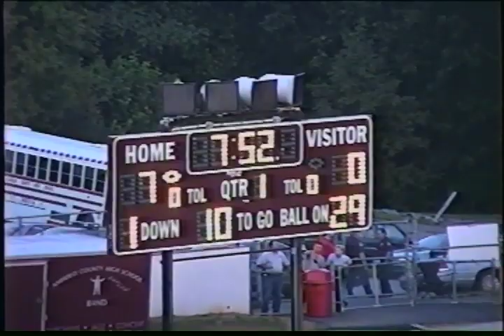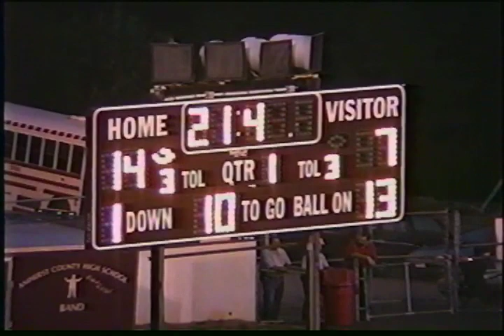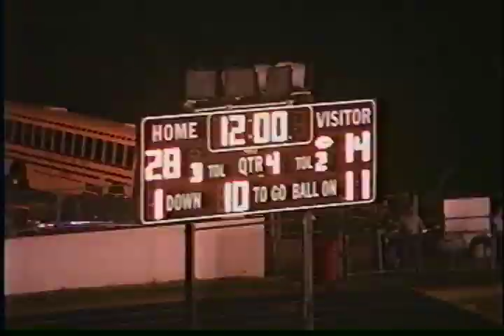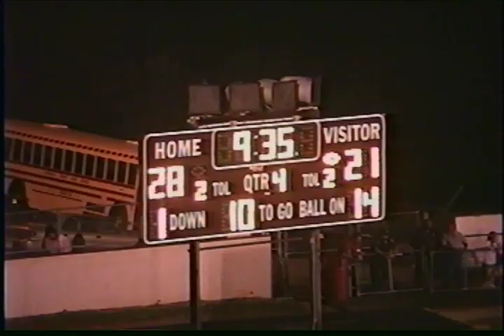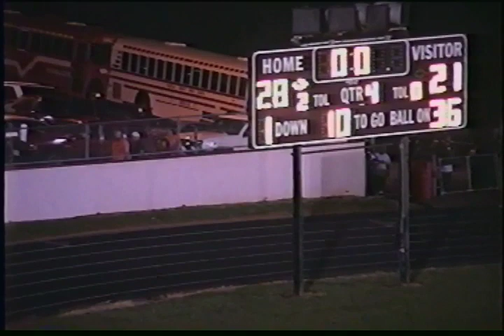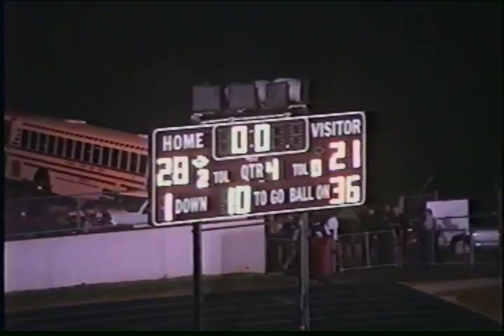AMHERST VS FRANKLIN CO 2004